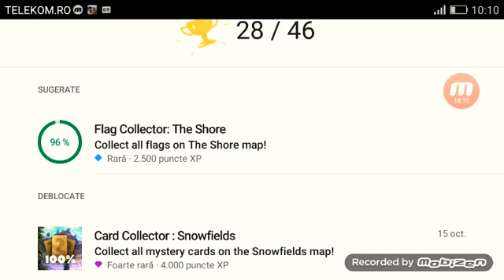Hercules helicopter challenges + constructing goldmine